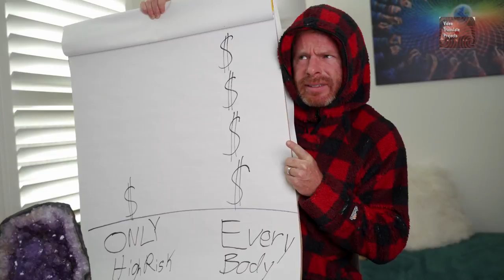Wie ist das bei der Arzneimittel Zulassung? (AwakenWithJP - Deutsch - What the FDA is like...)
Satire! Aber ist es lustig?

Übersetzung: Jürgen
Voice Over: Jürgen

▬▬▬▬ Quellen ▬▬▬▬▬▬▬▬▬▬▬▬▬▬▬▬▬▬▬

AwakenWithJP: What the FDA is Like… (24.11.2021)

▬▬▬▬ Odysee ▬▬▬▬▬▬▬▬▬▬▬▬▬▬▬▬▬▬▬

...sind rein privates Engagement, mit Beteiligung von Menschen, die sich für die Freiheit und Menschlichkeit einsetzen. In ihrer Freizeit.

▬▬▬▬ Musik ▬▬▬▬▬▬▬▬▬▬▬▬▬▬▬▬▬▬▬▬▬

Dramatic Mission Trailer von Terrasound

Du möchtest Energie zurückgeben? Klasse. Bitte als "Schenkung" kennzeichnen.